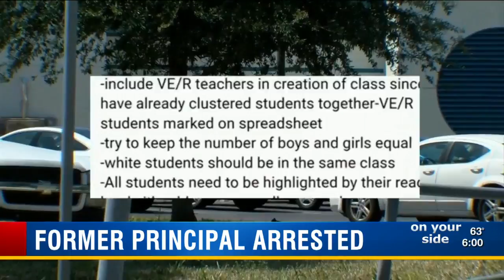Former principal arrested